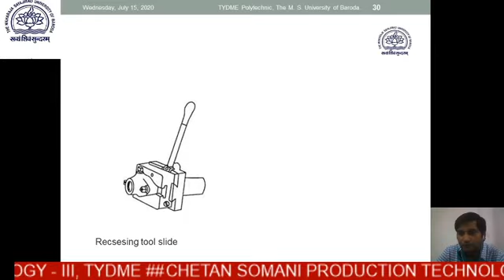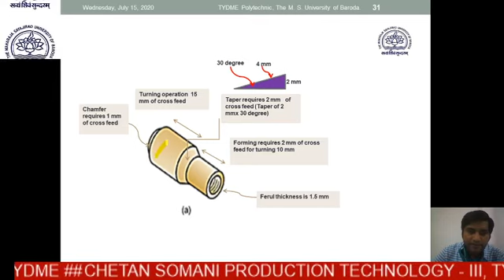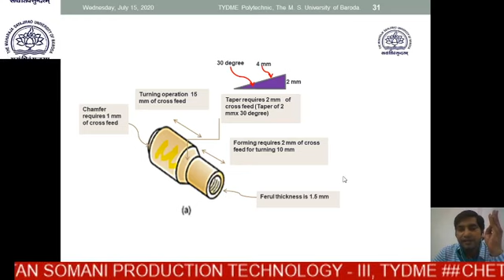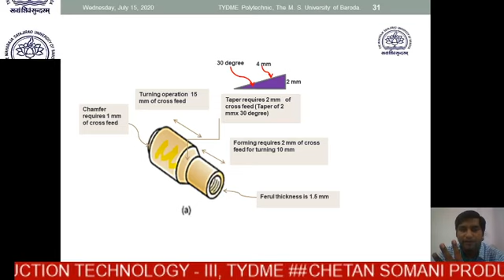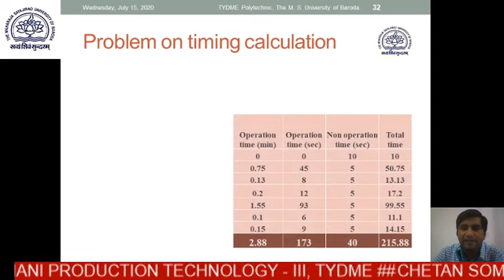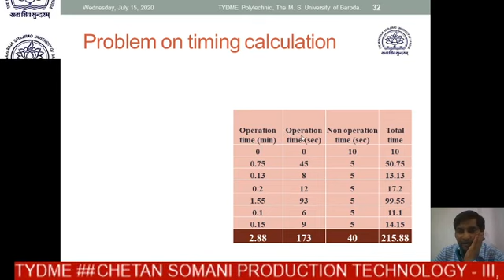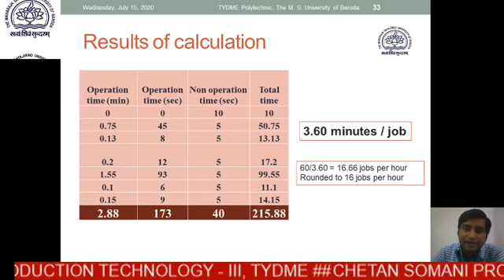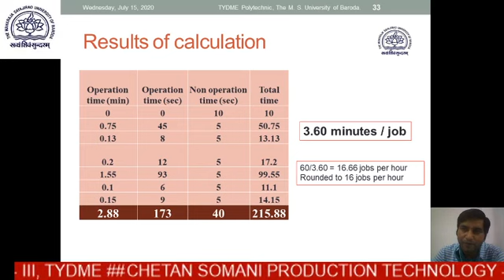MACHINING TIME ON CAPSTAN LATHE